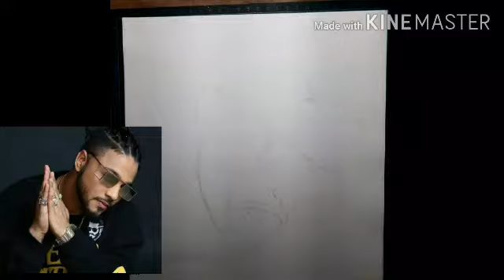Drawing and shading raftaar paji the rapper/ArtistMg